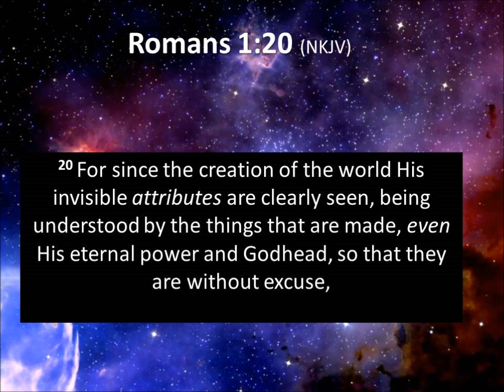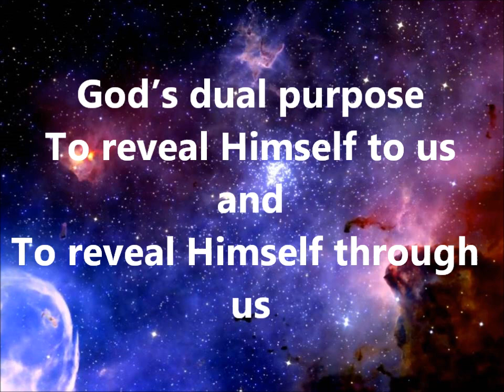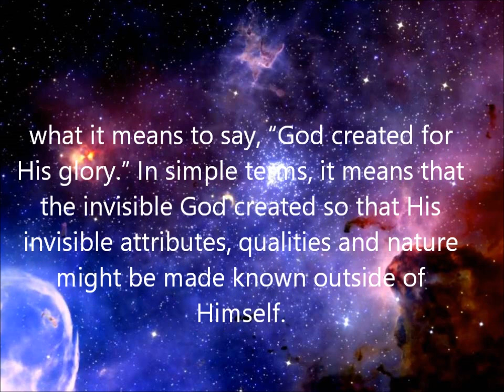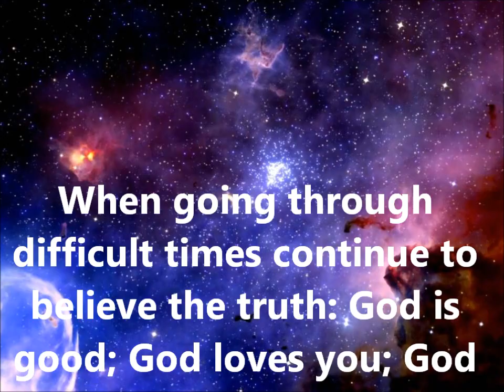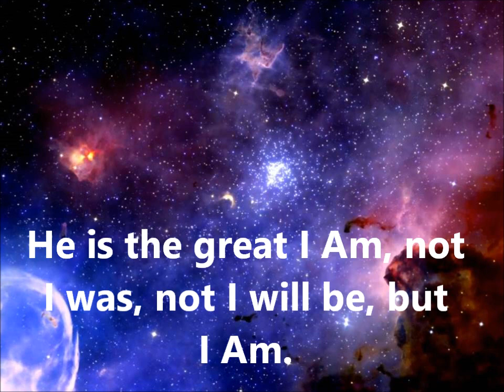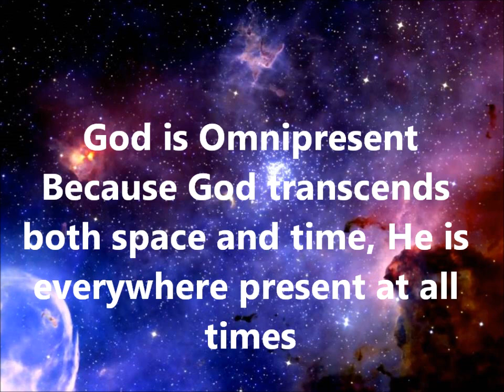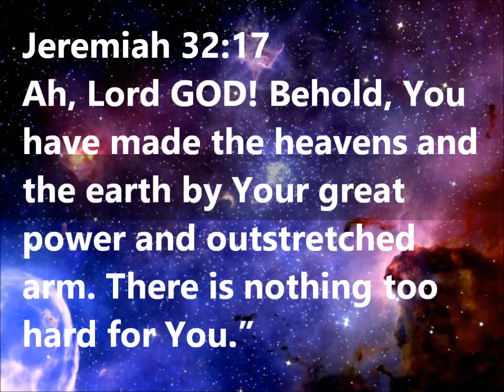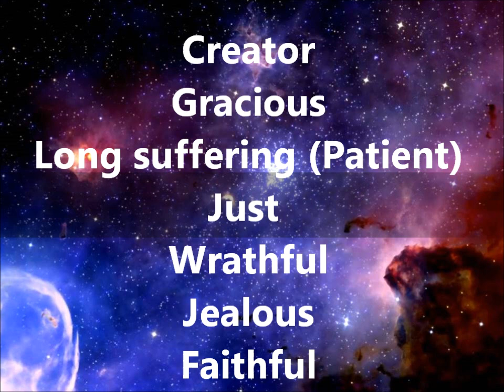Why Did God Create? PART 1 WHO IS GOD THAT WE SHOULD CARE ABOUT HIS GLORY?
Sermon preached by Charles Everett at Brighton Avenue Bible Chapel on Sunday December 30, 2018, 11:00 AM.
First part in series Why did God Create? Part 1 Who is God that we should care about his glory?